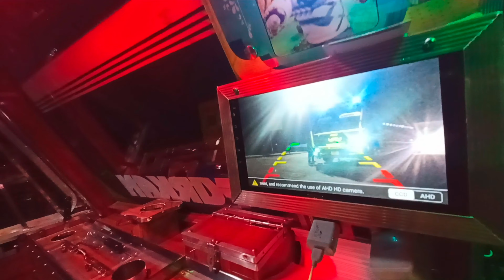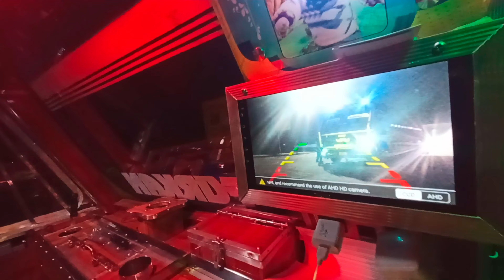khana to jammu || punjabi driver ko hamara jaguar bohot acha laga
lots of ❤️